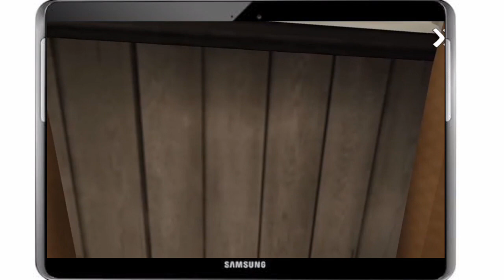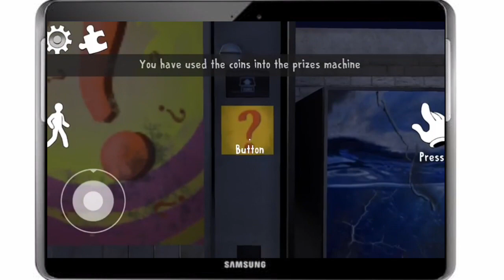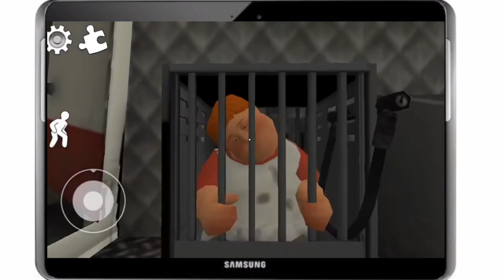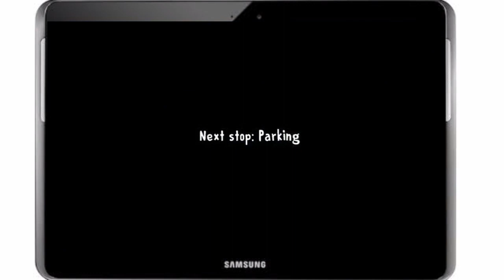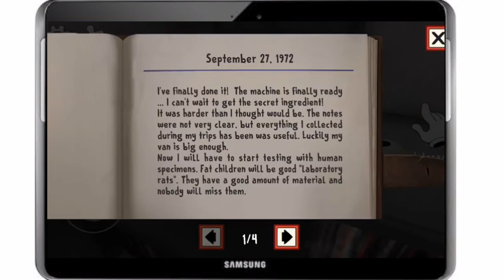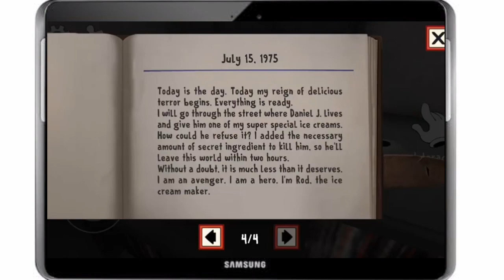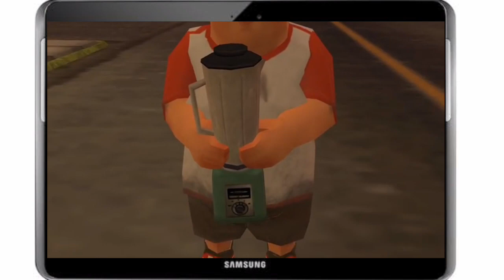Sealed ice creem horror neigh bro hood game part five for android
Download game